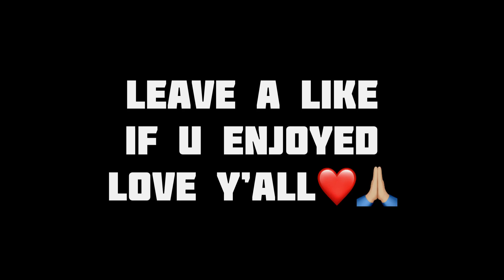Forza Horizon 3 drifting - How to START a RACE by acrozzz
Hiii! Hope y'all enjoy this video where i showcase 2 clips on how to start a race in drifting style!